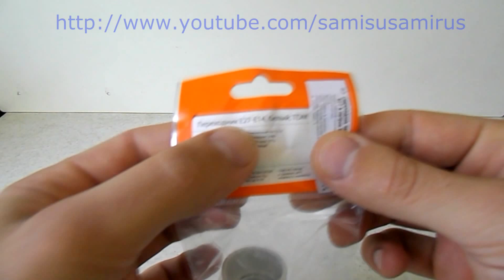Переходники электропатрона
Переходники электрического патрона Е27-Е14 и Е14-Е27